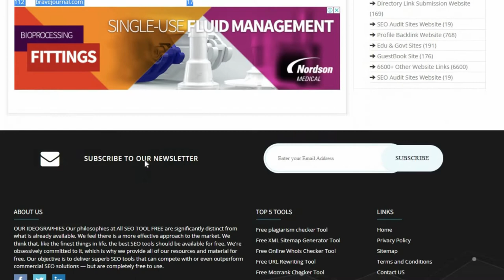web 2. 0 websites examples | web 2. 0 sites list 2020 | web 2. 0 tools | top 100 web 2 .0 websites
Youtube Backlinks Generator web 2. 0 websites examples | web 2. 0 sites list 2020 | web 2. 0 tools | top 100 web 2 .0 websites
List of 112 websites to get some cool 2.0 backlinks.
Sr No Website URL DA
28 soup.io 87
29 telegra.ph 87
92 blog.wox.cc 42
93 blogdon.net 42
94 blot.im 42
95 acidblog.net 41
web 2 0 websites examples
web 2 0 sites list 2020
web 2 0 tools
top 100 web 2 0 websites
free web 2 0 sites list 2020
web 2 0 list
web 2 0 backlinks sites
free web 2 0 sites list 2021web 2.0 websites examples
web2. 0
web2.o